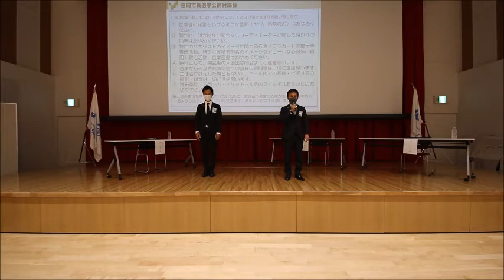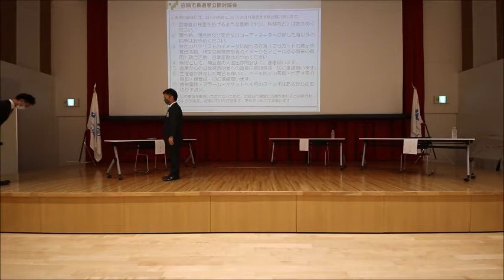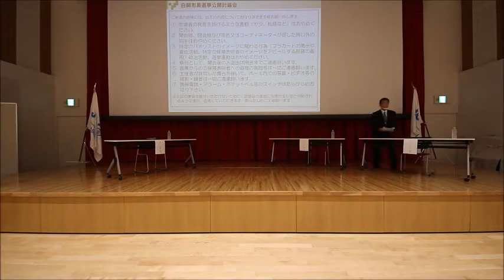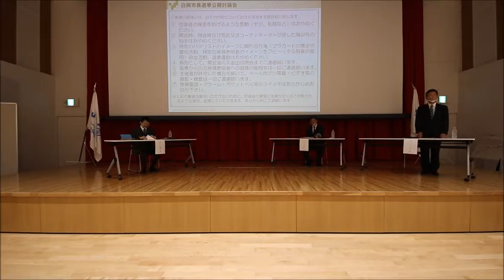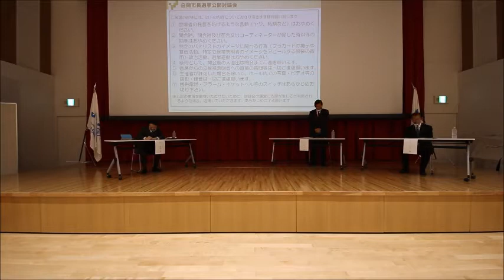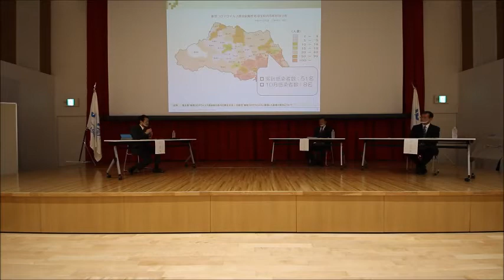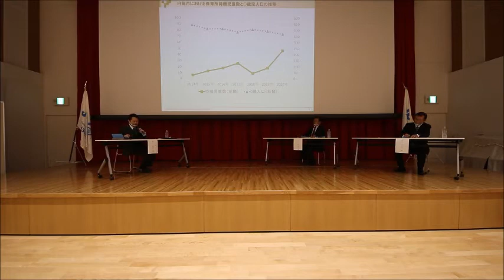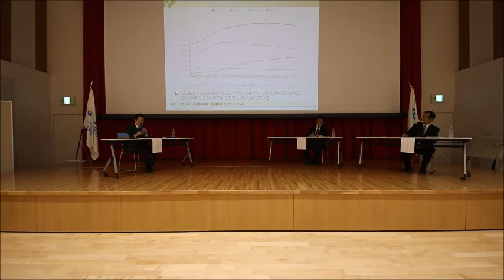２０２０年度白岡市長選挙公開討論会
開催日:11月3日
時間:14:00〜15:30
場所:白岡市生涯学習センター　こもれびの森
共催:一般社団法人蓮田青年会議所